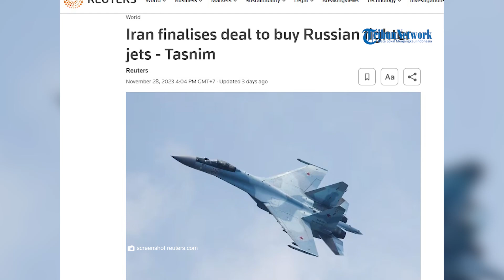Iran Resmi Beli Jet Tempur dan Helikopter Sukhoi dari Vladimir Putin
SERAMBINEWS.COM - Presiden Rusia Vladimir Putin resmi mempersenjatai musuh terbesar Israel dengan Jet Tempur.

Jet tempur yang dikirimkan pun bukan jet tempur biasa, namun jet tempur yang punya kekuatan lebih tinggi dari jet tempur Amerika Serikat.

Musuh terbesar Israel yang dibantu Rusia adalah negara Iran.

Yang mana Iran secara resmi sudah membeli jet tempur dan helikopter Sukhoi Su-35 buatan Rusia di tengah konflik antara Hamas dan Israel.

Angkatan udara Iran hanya memiliki beberapa lusin pesawat serang, termasuk jet Rusia serta model-model tua milik AS yang diperoleh sebelum Revolusi Islam tahun 1979.

Baca Selengkapnya:
vo: rara
ev: nash